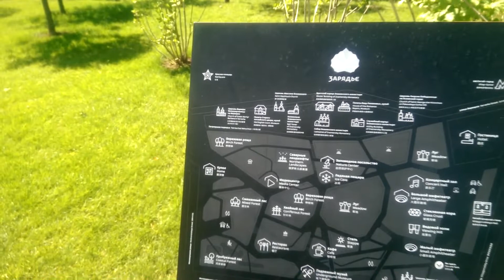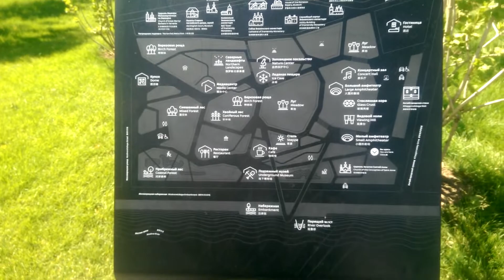Парк Зарядье - честный обзор парка в Москве. Бесплатно погулял.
Прошелся по Парку Зарядье в течение 15 минут. Не удивило, не хватает естественности.

Возможно у Вас другое мнение.